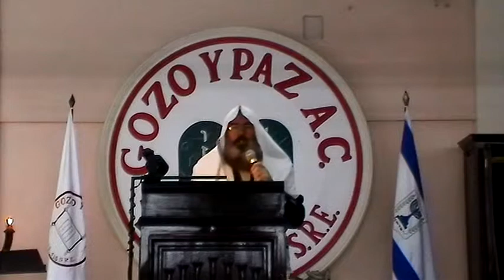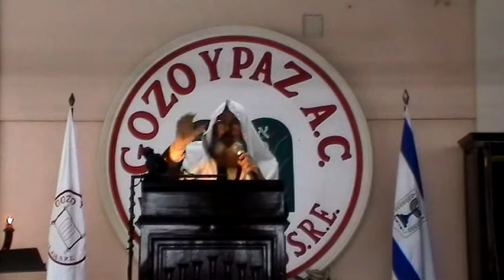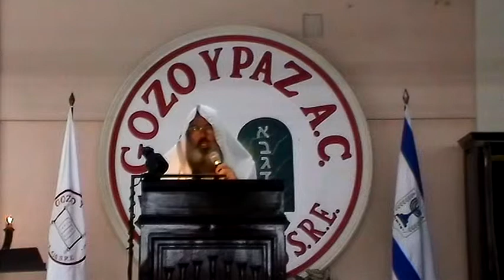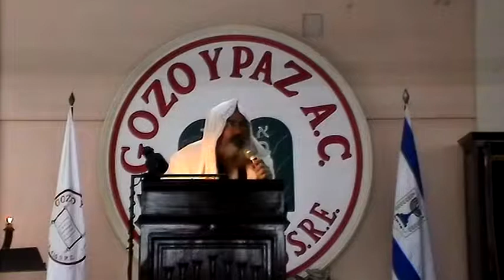Libro de Apocalipsis - Gisgalut (parte 6) por el Roeh Dr. Javier Palacios Celorio